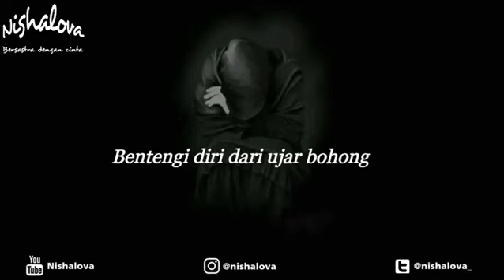Musikalisasi Nishalova: "Kendali Lisan" - Karya Sriratna Zuraida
Judul: Kendali Lisan
Karya: Sriratna Zuraida
Suara: Nishalova
Editor audio & video: Nishalova

Nyalakan juga tombol loncengnya ya, agar tak ketinggalan video terbaru dari aku. Tak hanya musikalisasi puisi saja yang aku sajikan di sini, tapi drama musikal juga 😊